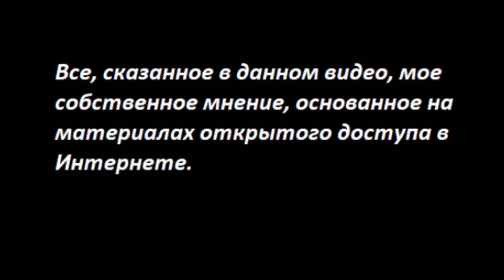НЕДОГЛЯДЕЛИ...выпустили мультфильм № 3002